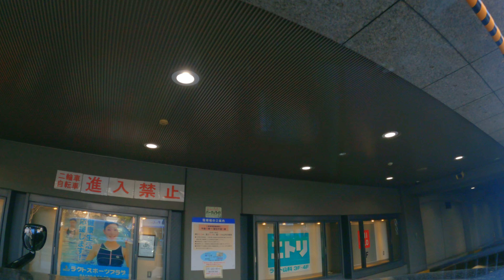【駐車場動画】京都 ラクト山科ショッピングセンター 駐車場（地下駐車場 ３階）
◆ラクト山科ショッピングセンター駐車場
〒607-8080 京都府京都市山科区竹鼻竹ノ街道町９１

Parking Lot Video Japan

車載、パーキング、コインパーキング、
ゴープロ、ドライブレコーダー、ドラレコ、
チラシ、営業時間、時間、店舗、アクセス、
Parking lot、Parking、CarPark、
ALPHARD、Dashcam、GoPro、ショッピングモール、
周辺、ルート、バイト、求人、時間貸駐車場、